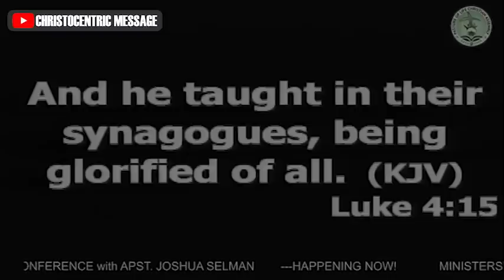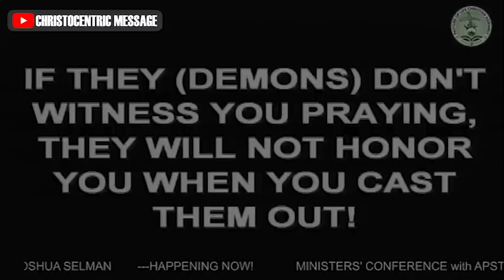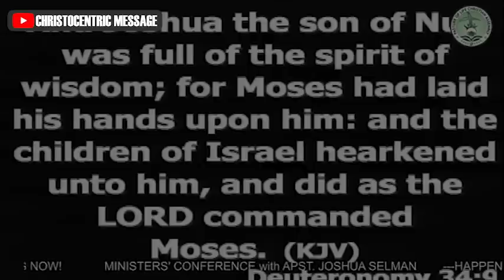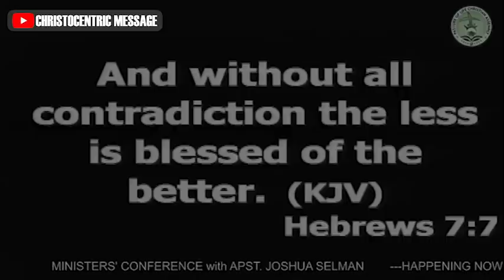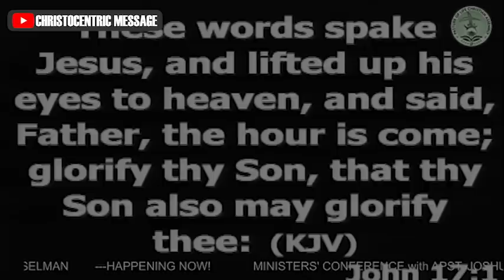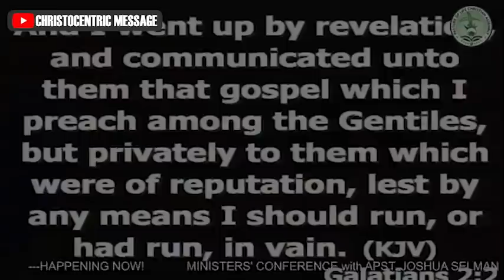2 KEYS THAT INCREASE THE ANOINTING - Apostle Joshua Selman 2022